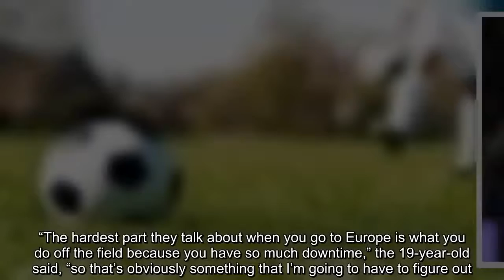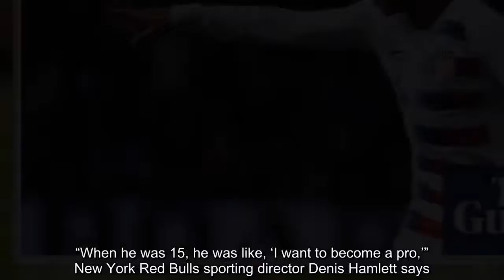Tyler Adams becomes latest member of USA's German finishing school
Soon after Tyler Adams signed his first senior contract with the New York Red Bulls in 2015, he went on a two-week trip to the team’s sister clubs in Leipzig, Germany and Salzburg, Austria. He stayed in the same building as the Leipzig academy players and trained with the under-19 team, playing in a few friendlies while he was there. It was more than just a valuable experience, as his teammate in New York – and roommate on the trip – Sean Davis noted: “I think that’s when Tyler fell in love there.”  Adams has been working, and hoping, for a move to Leipzig ever since, and he made it official on Sunday. He joins a growing contingent of young US men’s national team players in the Bundesliga. It also keeps Adams in a familiar spot: after playing and excelling in New York with the pressing system the Red Bull clubs share, it seems like the higher-ups in Germany feel the defensive midfielder is ready for the plans they have for him. That said, Adams had been getting ready in other ways as he patiently waited for a career-changing move.  For starters, he has been studying German for the last five months. “I’m trying to become as fluent as possible as quickly as possible, but it’s not easy,” Adams said at the New York Red Bulls’ end of season media day on Monday, his final media obligation as a member of the team. He has also been talking to international teammates Weston McKennie, Christian Pulisic, and Josh Sargent, who already play in Germany, to make the move easier. “The hardest part they talk about when you go to Europe is what you do off the field because you have so much downtime,” the 19-year-old said, “so that’s obviously something that I’m going to have to figure out.”  The pull of a career in Europe, though, goes back further than his 2015 trip. Adams joined the Red Bulls academy at the age of 12 and by the time he was 15 he had impressed as the youngest member of the under-17 team. “When he was 15, he was like, ‘I want to become a pro,’” New York Red Bulls sporting director Denis Hamlett says. As Hamlett puts it, they believed they had a “special kid” rising through the ranks.  Adams signed a contract with the newly-formed New York Red Bulls II in 2015, though there was a little bit of resistance. “I wasn’t excited to be playing [in] USL,” Adams said, at the time preferring time with the first team. He eventually adapted, winning the USL Cup in 2016 and becoming a first-team staple in 2017. In retrospect, he admits that the slow integration worked in his favor.  “I had just turned 16 when I had signed my contract [with New York Red Bulls II]”, Adams said, “and at that time, I was just getting in my comfort zone. I think that staying inside that realm and being able to finish school with my high-school friends and having my family and living at home, it all just made sense.”  Adams says he